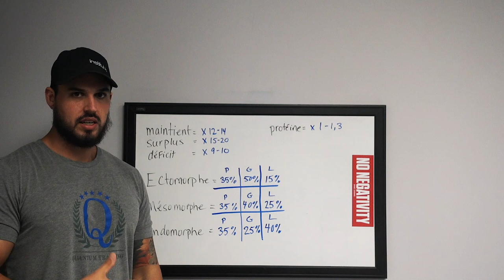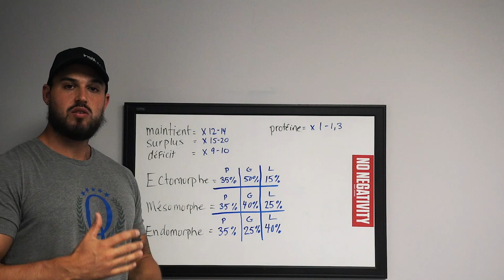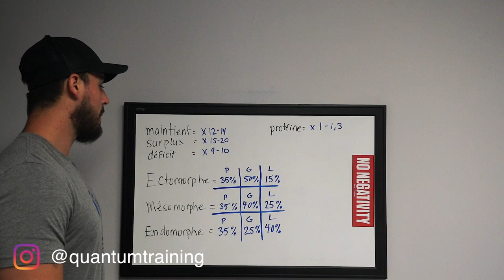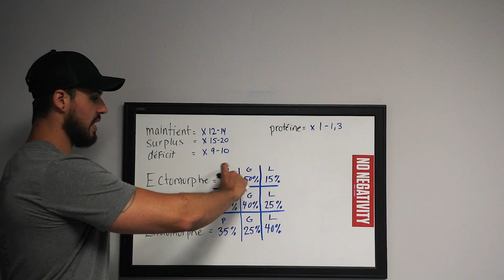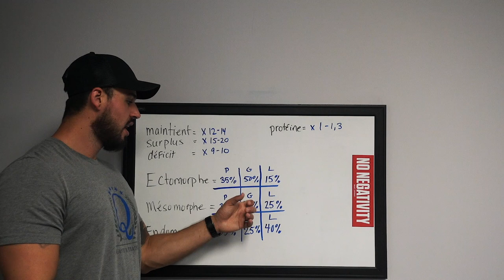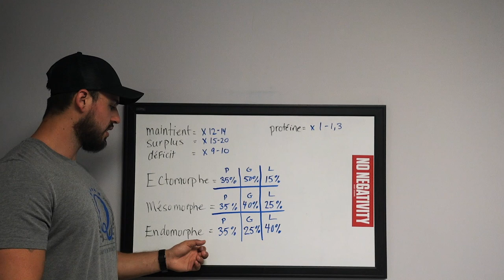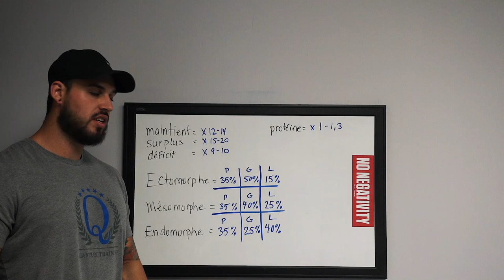COMMENT FAIRE TON PROPRE PLAN ALIMENTAIRE | VLOG 56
On fait un entrainement de chest-biceps avec Phil Jones, Jacob se fait interview par Alex de Momentum Show et on vous montre comment faire ton propore plan alimentaire.